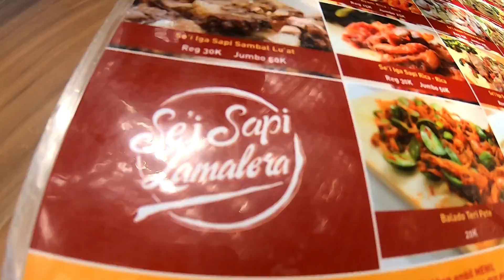PART 1 : TOURING MOTOR JAKARTA-DIENG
21-22 Agustus 2019 saya dan beberapa teman melakukan perjalanan touring dengan motor dari Jakarta menuju Dieng untuk bisa melihat secara langsung golden sunrise yang selama ini saya lihat di televisi dan media sosial.

Check point 1 : Tasikmalaya